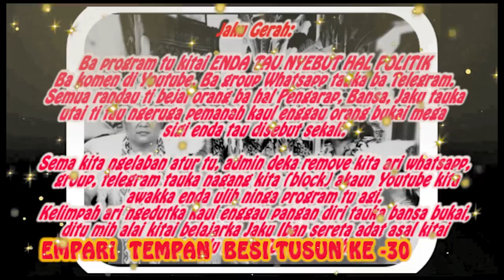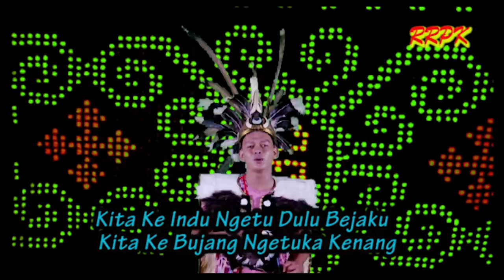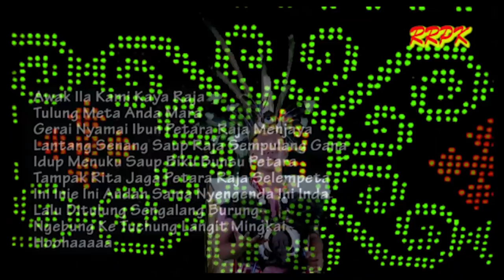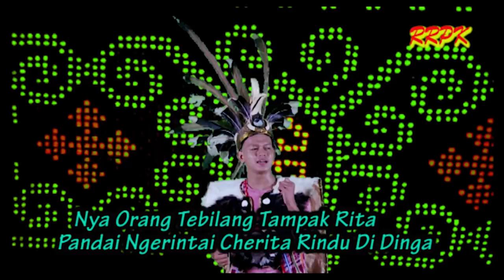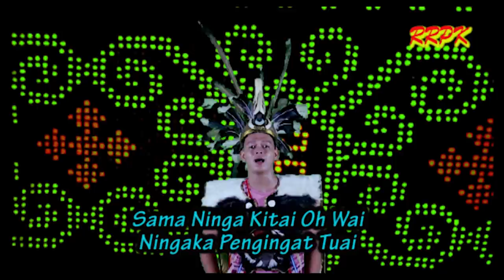Empari Tempan Besi Tusun Ke 30